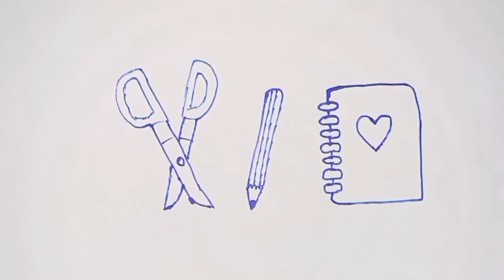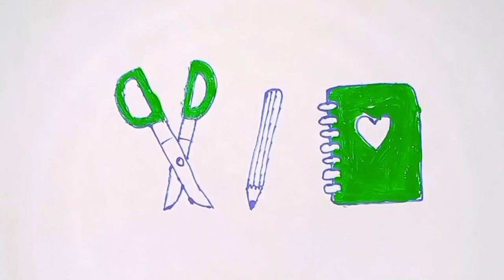HOW TO DRAW A NOTEBOOK AND SCISSORS, DRAW CUTE THINGS FOR KIDS